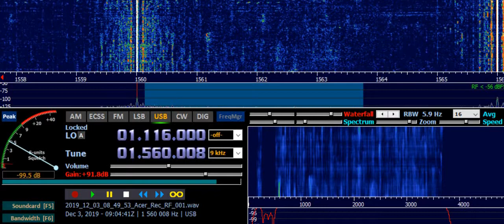KGOW Bellaire TX (USA) 1560 kHz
As received in Ruovesi, Finland - on 3rd of December 2019, at 0904 UTC. Distance 8487 km.
Receiver: ELAD FDM-S2 Receiver with Digital Signal Processing (DSP)
Transmitter site: Bellaire